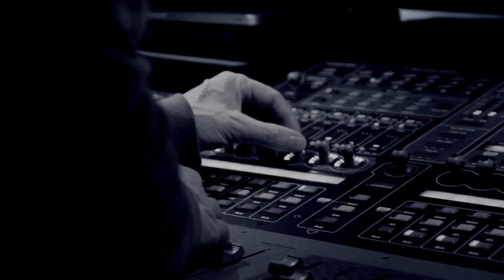Fiona Brown - Speak My Mind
Music & Lyrics by Fiona Brown
Produced by Staf Verbeeck & Fiona Brown
Recorded by Staf Verbeeck at Sugarbeat Studio and Stiff Studio
Mixed by Staf Verbeeck at Stiff Studio
Mastered by Gert Van Hoof at Cochlea Mastering

29 Oct 2017 @ Tivoli De Helling, Utrecht, NL